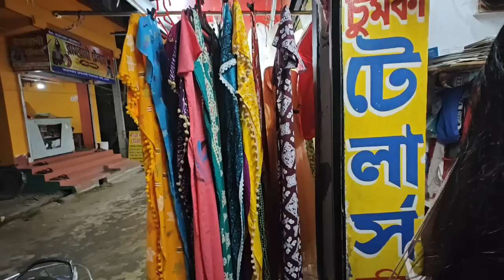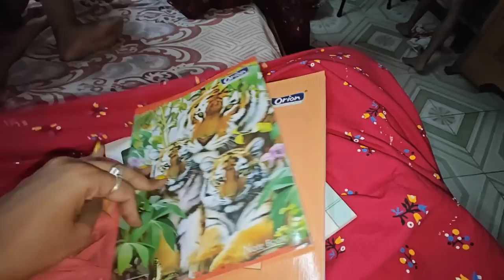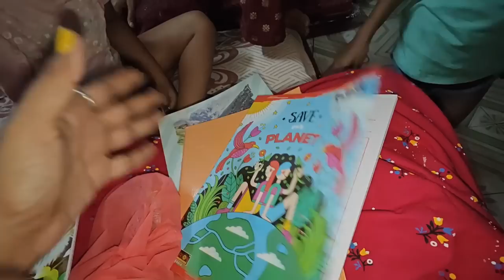বড়দি এসেগেলো😂বিরিয়ানি খেয়ে Salman খানের ফিগার বানাবে🙄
Bella vita nail strong :

Musician: Carl Storm

Musician: Carl Storm

Musician: Carl Storm

Musician: Jeff Kaale